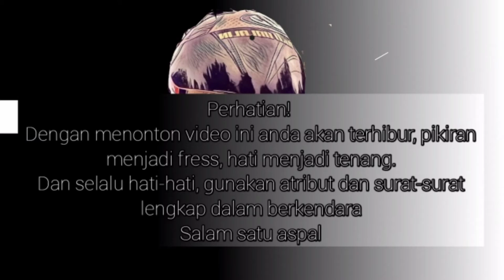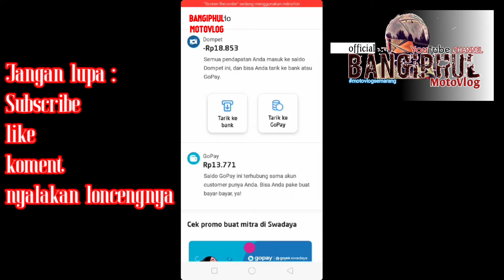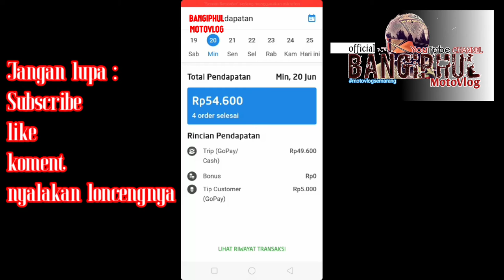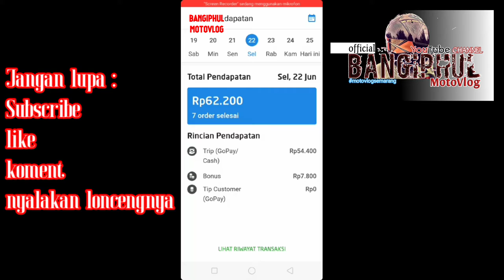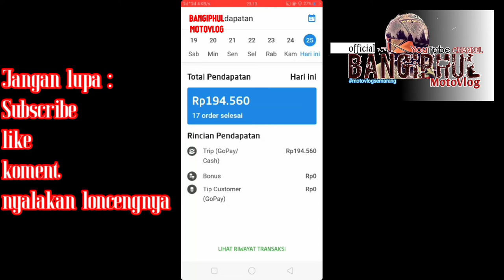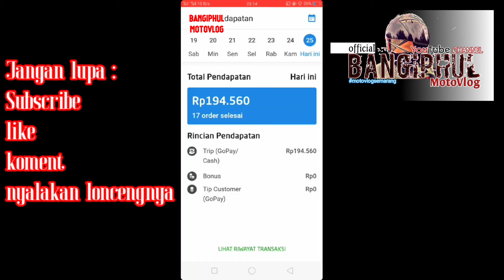PENDAPATAN DAN ORDERAN DALAM SEMINGGU || PENDAPATAN YANG LUMAYAN DALAM SETENGAH HARI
video ini berisi tentang pendapatanku dalam seminggu terakhir ini...
yuk lihat videonya